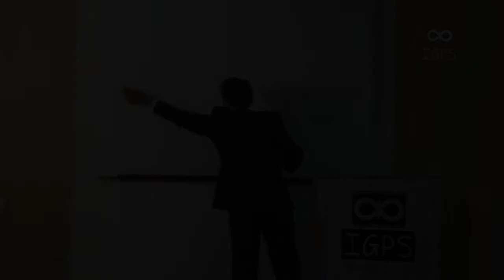Pressure of the Crossbar- t